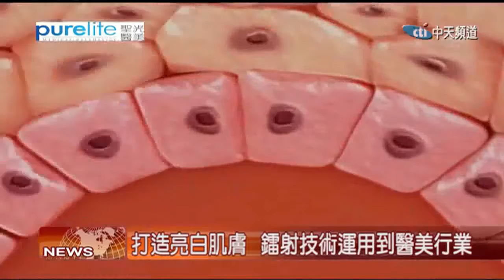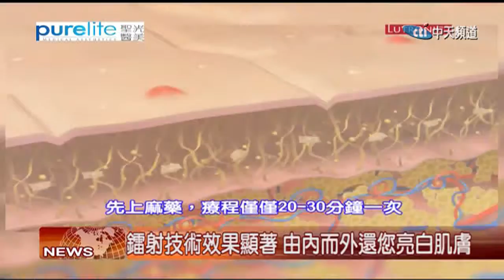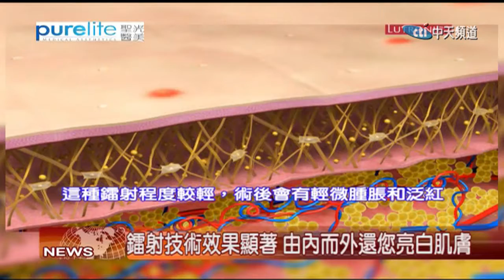2017.06.15中天北美新聞-2 聖光醫美：除皺祛疤神器-鐳射技術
鐳射技術現在已經廣泛地應用在了醫美行業， 並且在祛除疤痕和皺紋方面， 效果顯著，得到了廣泛好評。來自「聖光醫美」專業醫師做客北美中天，為您具體講解鐳射技術。